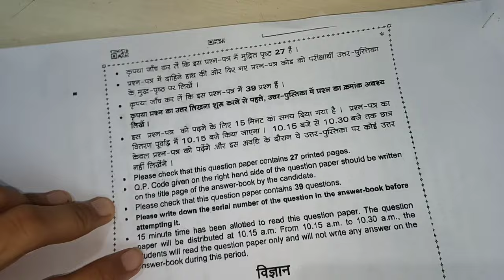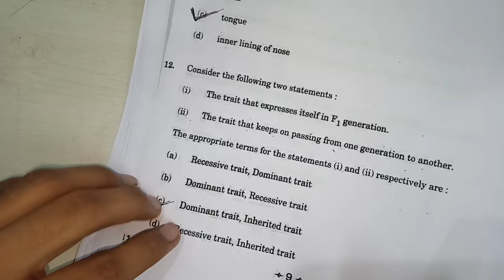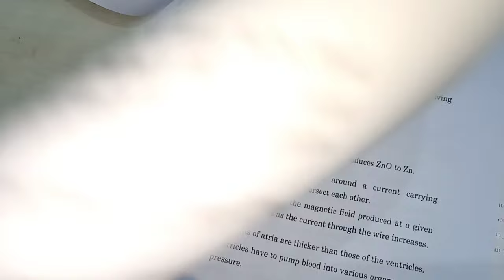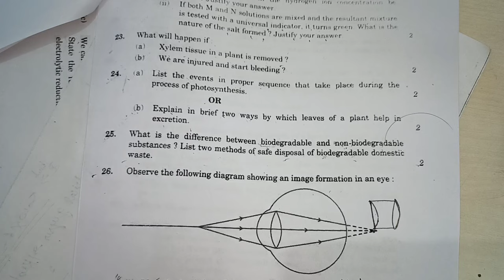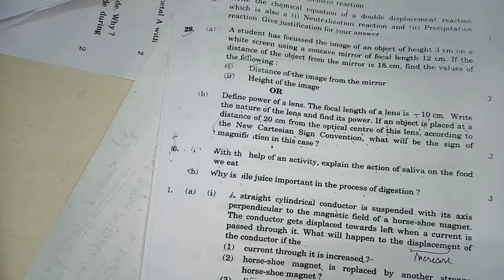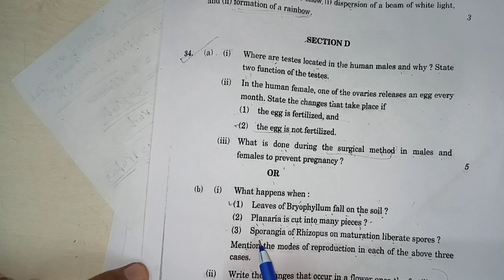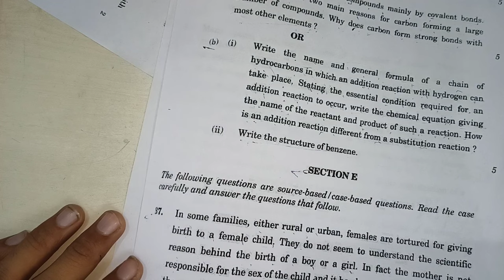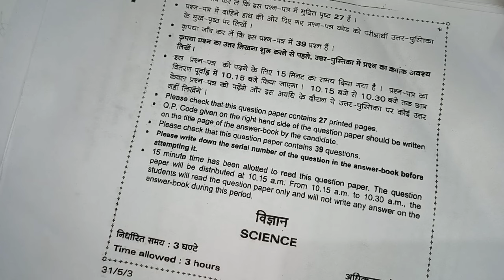Science 2023 Board Paper solution and analysis class 10th | Cbse board paper 2023